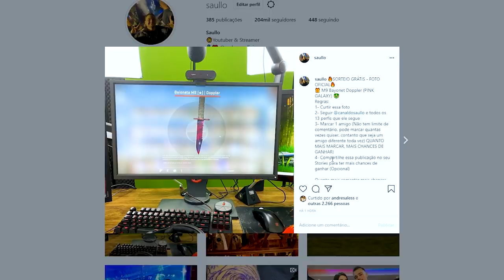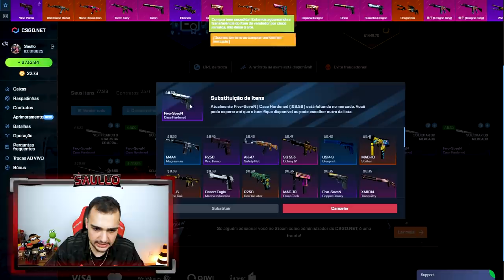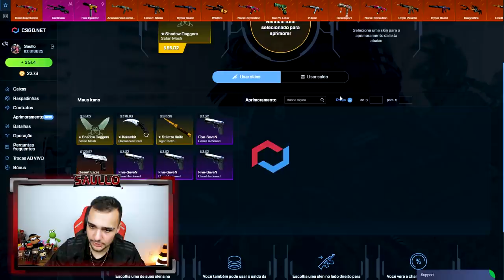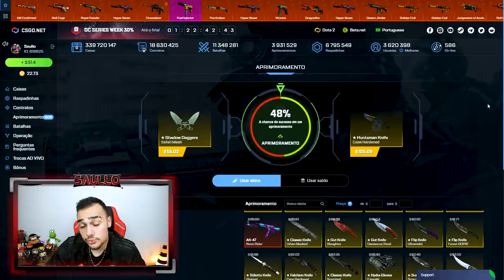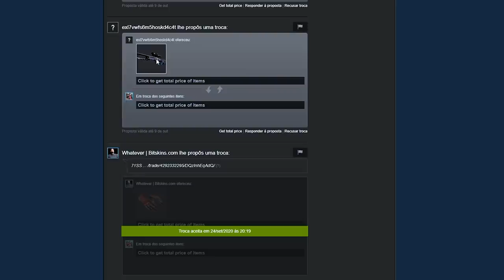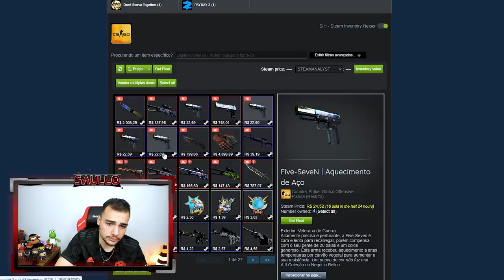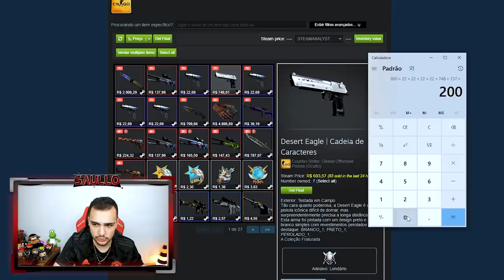1 VÍDEO = 2 FACAS INSANAS 😱 ( DARK KNIFE CSGO UNBOXING )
Abri caixas e ganhei essa skins de CSGO!